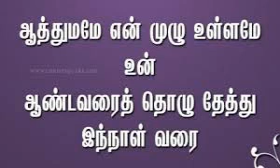Aathumamae En Muzhu Ullamae - ஆத்துமமே, என் முழு உள்ளமே - Christian Worship & Praise Songs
ஆத்துமமே, என் முழு உள்ளமே – உன்
ஆண்டவரை தொழுதேத்து, இந்நாள்வரை
அன்பு வைத்தாதரித்த – உன்
ஆண்டவரைத் தொழுதேத்து

1. போற்றிடும் வானோர், பூதலத்துள்ளோர்
சாற்றுதற்கரிய தன்மையுள்ள

2. தலைமுறை தலைமுறை தாங்கும் விநோத
உலகமுன் தோன்றி ஒழியாத

3. தினம் தினம் உலகில் நீ செய் பலவான
வினை பொறுத்தருளும், மேலான

4. வாதை, நோய், துன்பம் மாற்றி, அனந்த
ஓதரும் தலைசெய் துயிர்தந்த

5. உற்றுனக் கிரங்கி உரிமை பாராட்டும்,
முற்றும் கிருபையினால் முடிசூட்டும்

6. துதி மிகுந்தேற தோத்திரி தினமே
இதயமே, உள்ளமே, என் மனமே